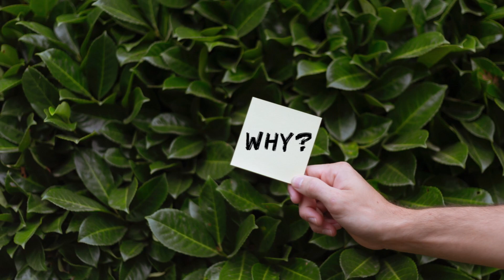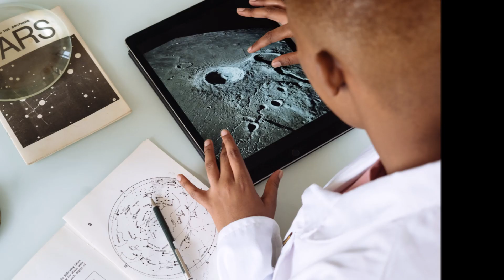Mental Health - How To Get Over Embarrassment, Self Improvement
All are welcome on our channel!

Almost everyone has occasionally experienced embarrassing circumstances. If you've ever made a mistake, spoken something carelessly, or run into an unpleasant circumstance in social settings. You may feel self-conscious as a result of being embarrassed, and this can lead to uncomfortable social situations when you may feel awkward, ashamed, or uneasy. Embarrassment makes us human. We've all been there.

What is embarrassment?
You might feel embarrassed or self-conscious when you act wrongly or incorrectly in front of other people. The size of the audience can sometimes make things more embarrassing.

Why do we feel embarrassed?
Shame, guilt, and anxiety are all feelings induced by embarrassment. You may also struggle with social anxiety issues like acute embarrassment anxiety. If you are afraid to participate in social situations for fear of coming off as dumb, your social health may suffer.

• The expectation of unfavorable outcomes.
• Cognitive evaluation ideas.
• Control over social behavior.
• Others' unwelcome attention.
• etc.

In this video, we will demonstrate you the strategies that you may use to overcome embarrassment.

Here are some strategies for dealing with and overcoming embarrassment.

1. To be kind to yourself.
Avoid being harsh on yourself for mistakes and instead, treat yourself with care and compassion. Recite encouraging phrases like " Errors don't define who I am" and "I am confident" to increase your sense of self-worth and wellbeing. Affirmations can help you deal with shame every day. Try talking to yourself like a buddy.

2. Get over your desire for perfection.
Perfectionism makes people feel embarrassed and ashamed; it can be overcome by going to counseling, putting time restrictions in place, celebrating failures, cultivating mindfulness, and taking part in self-awareness exercises.

3. Face the matter head-on.
Deal with embarrassing situations right away to boost confidence and self-correction. Moving on while admitting faults and getting assistance might help to lessen fear and anxiety.

4. Use humor.
Humor is a potent coping strategy for shame, community building, minimizing loneliness, and fostering open communication. Overcoming fear and lowering social anxiety can be accomplished by developing humor through consumption, self-compliance, and lightness mentality.

5. Be calm.
Even though emotional distress can be overpowering, staying composed can help. It can be easier to control strong emotional reactions by apologizing for errors and employing self-soothing strategies like taking breaks or grounding exercises.

6. Deep breaths.
Practice deep breathing and focused breathing to enhance mental health and lessen stress and worry brought on by lapses. Pay attention to breathing and count your breaths. Take a step back, close your eyes, and inhale deeply. Use self-affirmations and active movement to advance.

7. Talk with friends or others.
Talk to a friend you feel comfortable around to share your predicament and get some advice. Utilize your humiliation to establish a rapport with others and establish your credibility. To break the ice and make the talk more interesting, use direct communication, sidebar anecdotes, or connections to the subject. To comprehend other people's perceptions and future actions, look for support and confirmation.

8. Learn from the experience.
Emotional situations provide possibilities for learning and significant lessons, such as the importance of being prepared. Avoiding shame and overcoming socially paralyzing anxiety can be accomplished by reflecting, asking questions, and partaking in constructive activities.
9. Play out the future scenario.
Avoiding embarrassment can be made easier by practicing body language and seeking professional support from a mental health expert. Use preventive techniques to avoid embarrassment and shame, such as storytelling, rejection therapy, and mindfulness.

We hope that this video is useful for you.

Timecode:
0:00 - Intro
1:08 - Some Strategies For Dealing With And Overcoming Embarrassment